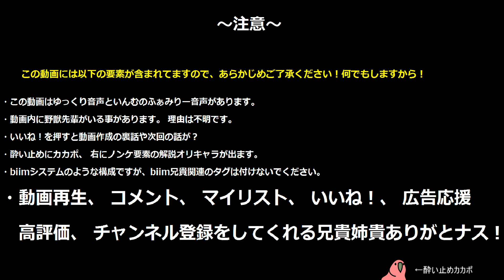性淫夢どう？出そう？4章 救世主と化したボス Part35【淫夢＆ゆっくり実況】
ボスと会えるのは今回を入れてあと3回です。4回じゃありません。2回だと少ないですし、5回なんてもっての外です。

【今回は？】

シミュレーション君の雄窒にキンジーが作ったデッカイモノ♂をブチ込みに行くよ
これでもうシミュレーション君はタクヤと同じ存在になるんだ。すげぇだろ？